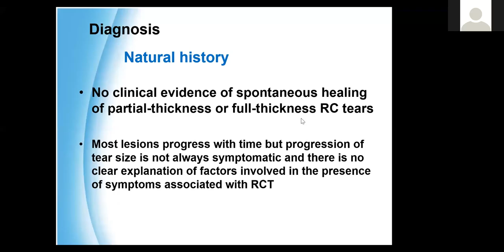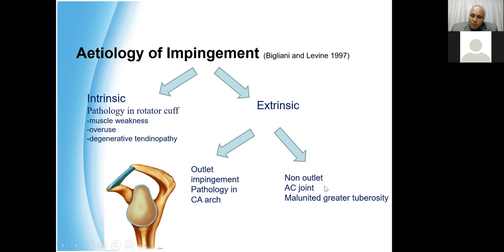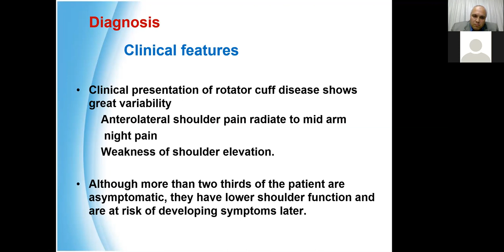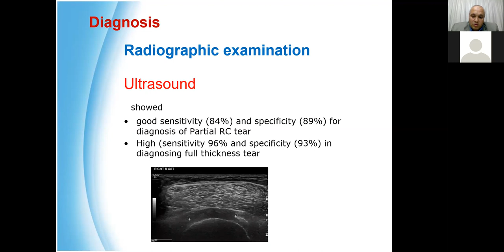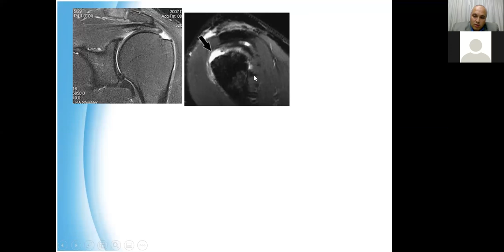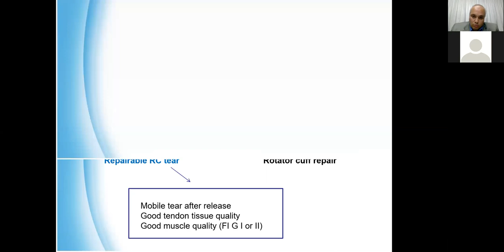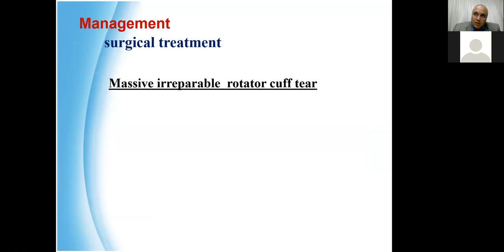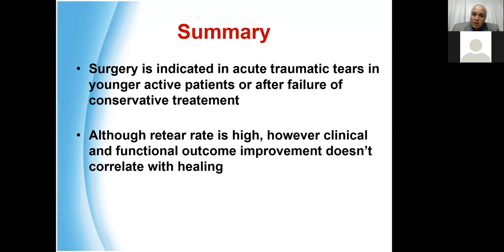Impingement and Rotator Cuff Tear (Prof Mohamed Salah Sharaf )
Title : Impingement and Rotator Cuff Tear
Speaker :Prof Mohamed Salah Sharaf
Professor of Orthopaedic Surgery - Benha university